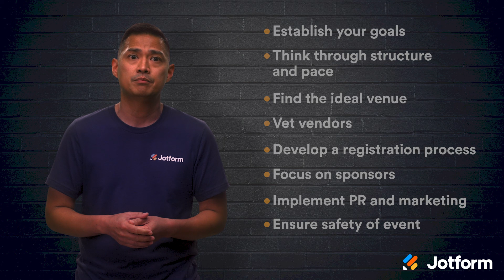The Ultimate Event Planning Checklist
Does your event planning process need a little help? Event planning is one of the most stressful jobs in the United States, so watch this video for tips on how to make your next event a success. Learn how to establish goals, find ideal venues and vendors, develop a registration process, find sponsors, ensure safety, and much more.
LINKS & RESOURCES
👋 ABOUT JOTFORM
Hi, we're Jotform, a full-featured online forms platform that makes it easy to create robust forms and collect important data. Check us out
00:00 Introduction
00:38 The ultimate event planning checklist
00:45 (1) Establish your goals
02:00 (2) Think through structure & program pace
02:54 (3) Find the ideal venue
03:53 (4) Vet vendors
04:56 (5) Develop a registration process
05:42 (6) Focus on sponsors
06:41 (7) Plan PR and marketing
07:42 (8) Ensure the safety of the event
08:53 Recap
09:23 Subscribe to Jotform